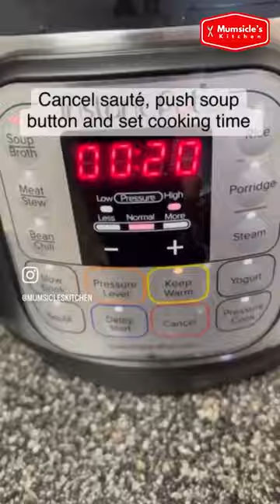Moong Daal Soup with spinach & vegetables | Mumtaz Hasham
INGREDIENTS:
½ cup moong Daal soaked for half hour
1 Tbsp olive oil
Salt and pepper to taste
2 stalks of celery chopped
1 medium onion chopped
1 large stick of carrot grated
1 medium tomato chopped
1 tsp garlic paste
¼ cup chopped green onions (I used my frozen one)
2 mugs (3 USA measuring cup water)
Handful of baby spinach

METHOD:
Turn the sauté mode on, when the pot is hot add oil and the chopped vegetables and sauté for 5-6 minutes then add salt and pepper, garlic paste, moong daal, water and mix everything.  Cover with the lid and seal.  Cancel the sauté, push the soup button and set cooking time to 20 minutes.  When the pin drops open the lid, add the spinach, let it wilt and mash a little bit with the potato masher and enjoy.  It tasted delicious.